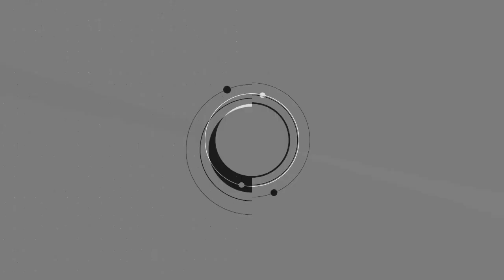POIN 12 DARI 99 POIN MEMILIH LOKASI TANAH YANG BAIK UNTUK INVESTASI PERUMAHAN || PESANTREN PROPERTY